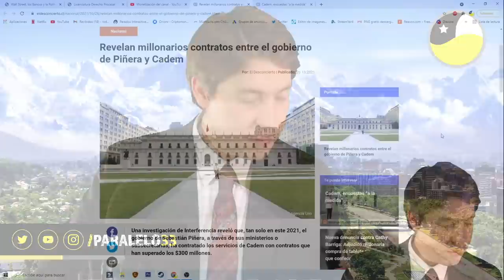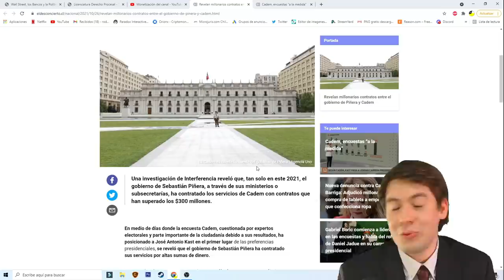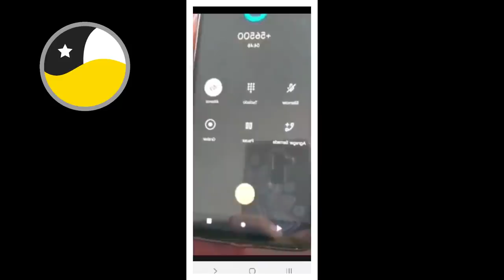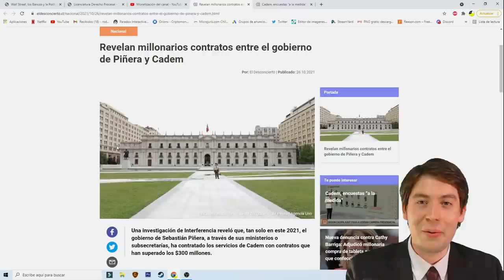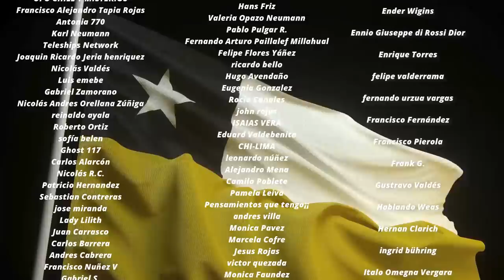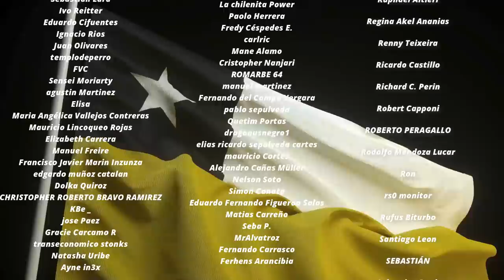¡MANIPULACIÓN contra PARISI, MEO y ARTÉS! REVELAN MILLONARIOS SUBSIDIOS a ENCUESTAS